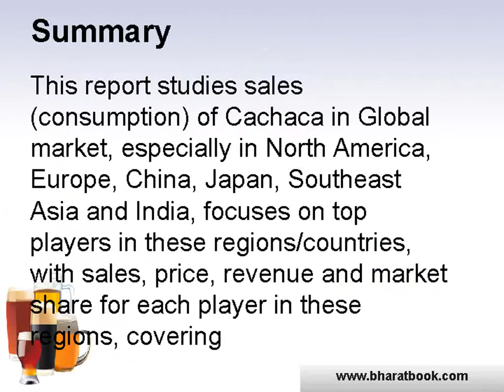Global Cachaca Sales Market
Bharat Book Bureau provides the report, on“Global Cachaca Sales Market”. This report studies sales (consumption) of Cachaca in Global market, focuses on top players in these regions/countries.